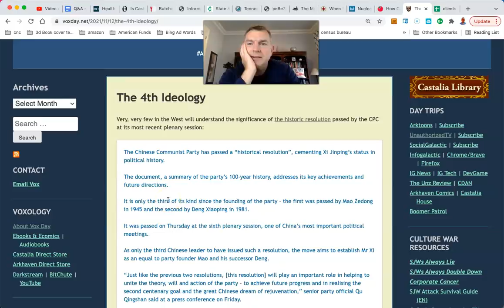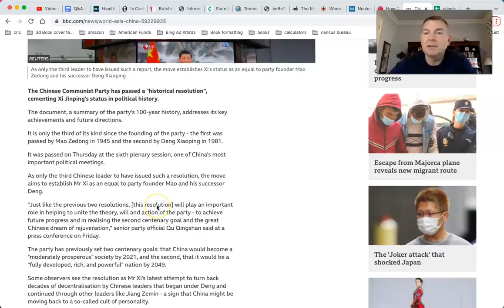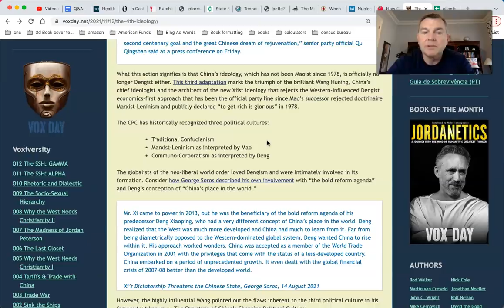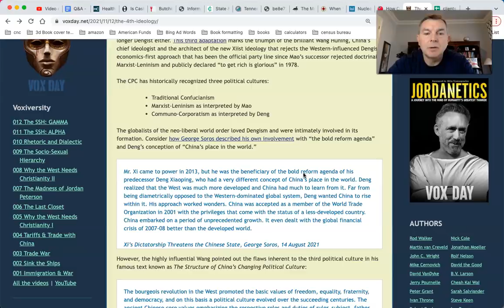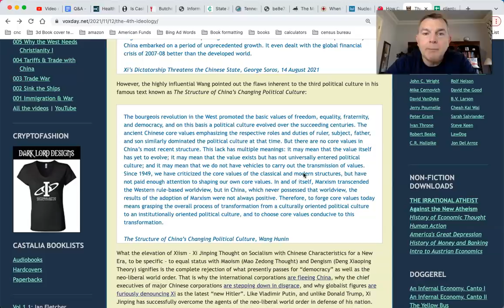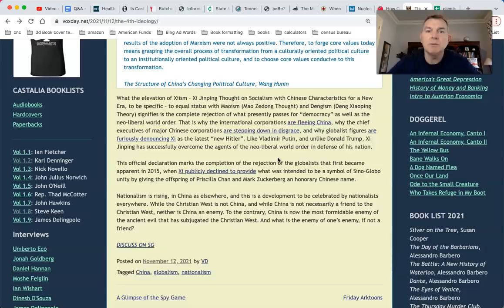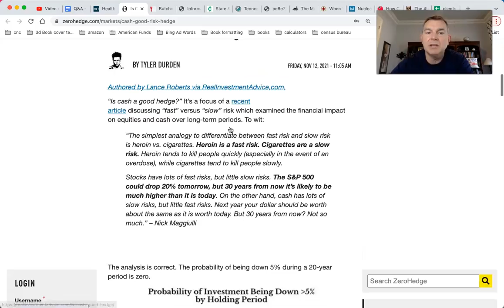China Just Destroyed Globalism (Adjust Your Retirement Plans Accordingly)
You Can RETIRE on SOCIAL SECURITY: